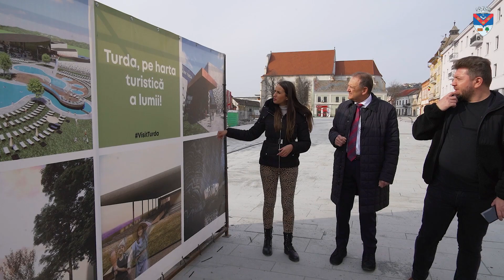Turda va fi promovată în cadrul emisiunii TV ROventura!🔝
Sâmbătă vă invit să urmăriți emisiunea ROventura - Tara-n Bucate unde va fi prezentat orașul nostru.❤️